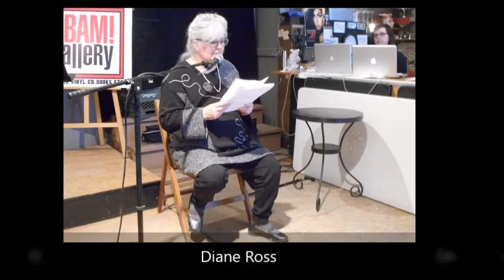Diane Ross à "La couleur des mots - poésie" - 2016-04-30 - Animé par Akim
Diane Ross à "La couleur des mots - poésie" - 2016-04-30
À la Gallerie BBAM
Animé par Akim